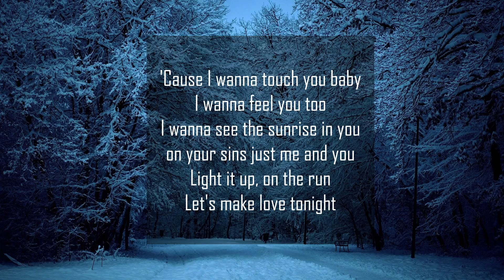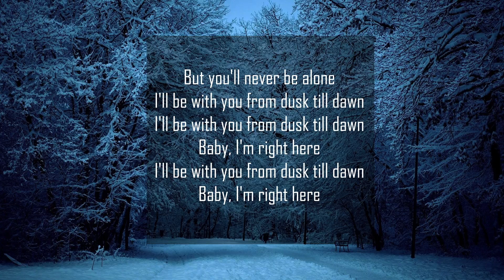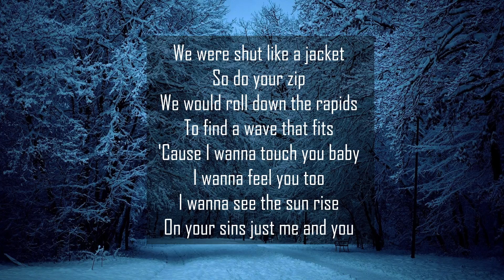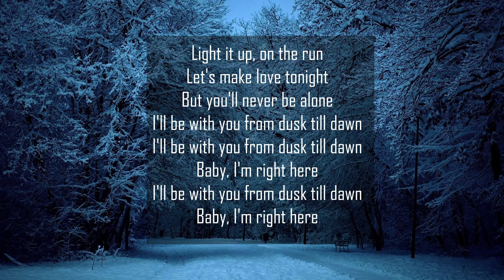Zayn - Dusk Till Dawn ft. Sia [Lyrics] | Romy Wave cover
Zayn & Sia - Dusk Till Dawn Lyrics Video

"Dusk Till Dawn" is a song by British singer Zayn featuring Australian singer-songwriter Sia, which was released worldwidely as the lead single from his upcoming second studio album on September 7, 2017. The accompanying music video was released the same day, it features Zayn and American actress Jemima Kirke.

'Cause I wanna touch baby
I wanna feel it too
I wanna see the sunrise in you

I'll hold you in these forearms

Make it up
Fall in love
Try